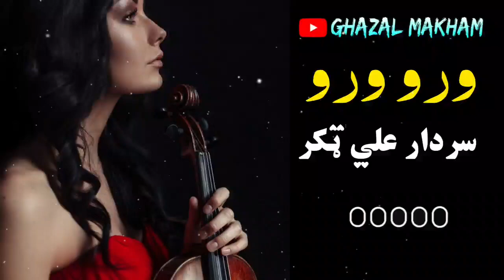Wro Wro | Sardar Ali Takkar Ghazal | Pashto Ghazal | Pashto Top Song | سردار علي ټکر